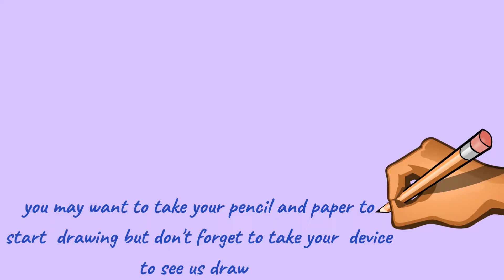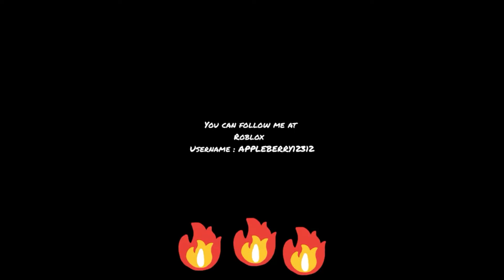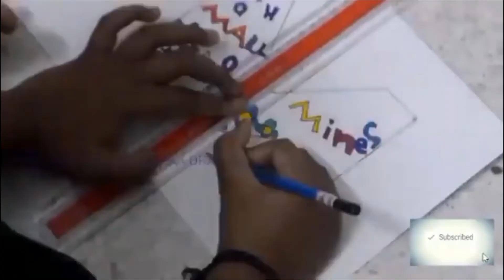all the video's we draw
use canva to edit  your video's